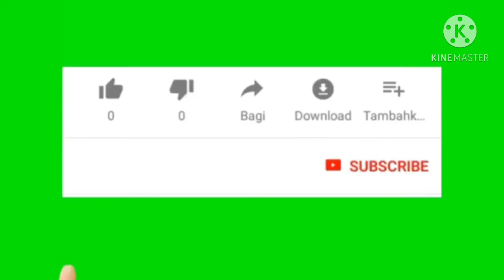Pria Ini Menang Banyak || Jomblo Pasti Sakit Hati || Indra Dunggio